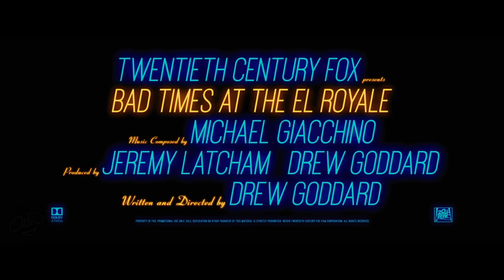Bad Times at the El Royale Trailer (2018) Chris Hemsworth Movie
Bad Times at the El Royale Trailer - 2018 Drew Goddard Thriller starring Jeff Bridges, Chris Hemsworth, Dakota Johnson and Jon Hamm

Seven strangers, each with a secret to bury, meet at Lake Tahoe's El Royale, a rundown hotel with a dark past. Over the course of one fateful night, everyone will have a last shot at redemption - before everything goes to hell.